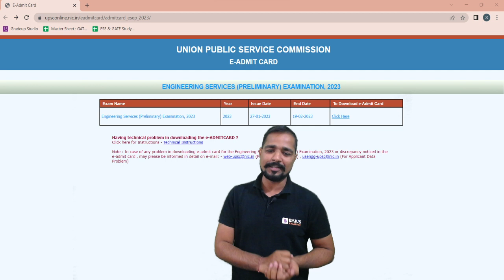UPSC ESE (IES) Admit Card 2023 | ESE Exam Admit Card Out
UPSC ESE (IES) Admit Card 2023 | ESE Exam Admit Card Out | UPSC ESE 2023 Admit Card